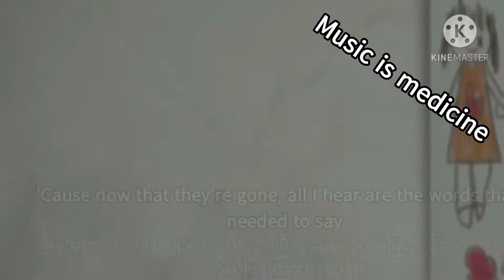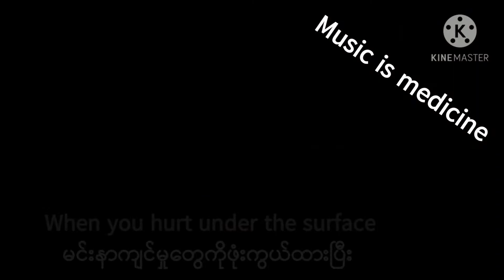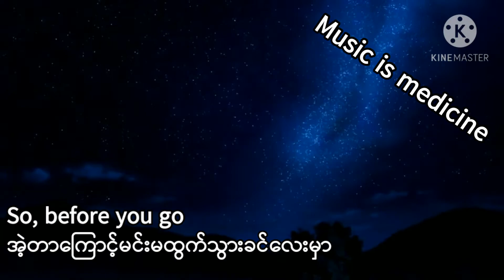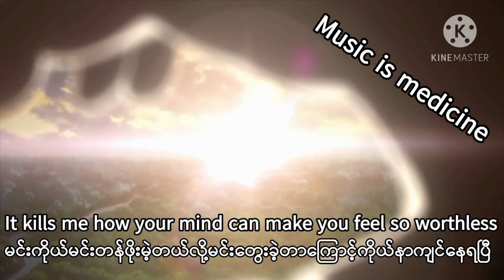Lewis Calpaldi - Before you go mm sub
Anime : Promise neverland
            To the forest of the firefly

I don't own  anime clip & music
Btw my edits : )